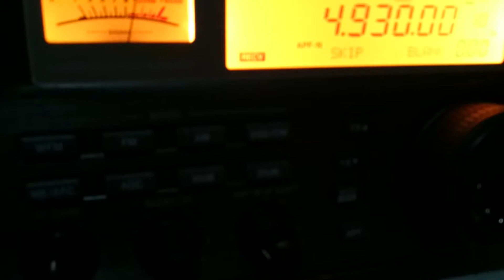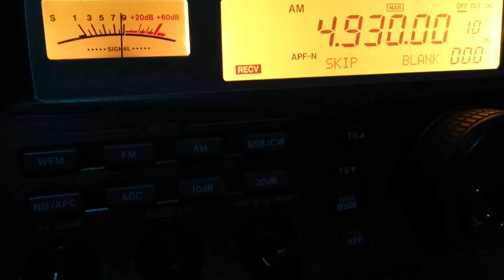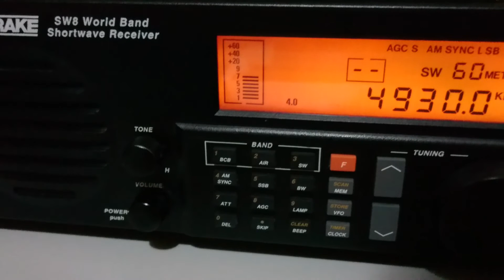Voice of America - 4930 kHz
Potência da emissora: 100 kW
Distância em linha reta: 8004 Km
Receptor(es): IC-R8500 e Drake SW8
Antena(s): Loop Ativa RGP de Alumínio e Loop Ativa RGP de Cabo Coaxial
UTC: 03h09
QTH: Londrina/Paraná/Brasil
Em 25/09/2017